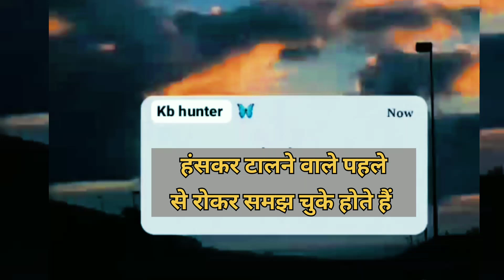हंसकर टालने वाले पहले Ture Lines Shayari Status Sad Shayari Hindi Shayari Hindishayari 2023